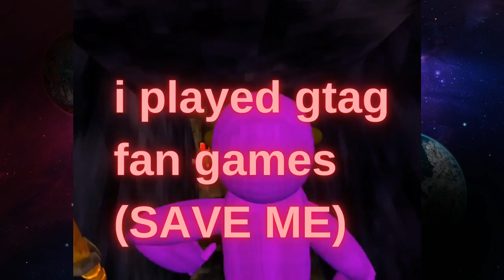I PLAYED GORILLA TAG FAN GAMES.